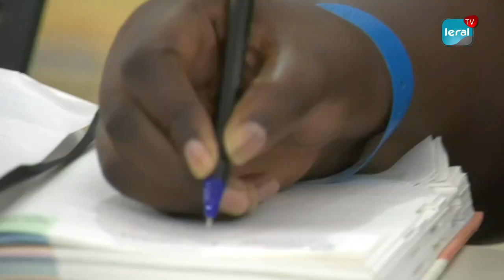Blanchiment de capitaux et financement du terrorisme: Ce que l'agent de conformité pour les PPE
Les représentants des pays membres du Giaba sont en formation à Saly Portudal pour renforcer la qualité dans l’adoption des rapports d’évaluation et des rapports de suivi fournis par les pays membres à l’institution ouest africaine. Selon Pattinson Boleigha,  président du forum des agents de conformité des États membres du Giaba, l'agent de conformité a un rôle crucial à jouer pour la lutte; c'est lui qui veille à l'application des lois votées au niveau des pays membres dans les banques. Toutefois,  il est revenu sur les personnes les plus exposées dans les régions qui semblent être les PPE (personnes politiquement exposées). L'agent joue un rôle prépondérant du fait de leur fonction.